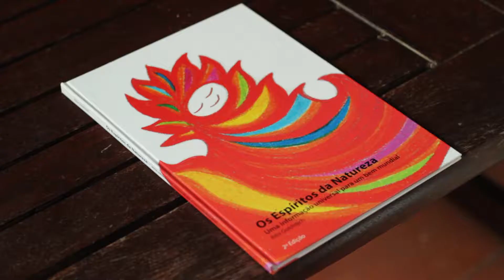Rita Goldrajch - DESIGN RITA GOLD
Vídeo produzido no âmbito do projeto Alentejo Criativo, copromovido pela ADPM, Instituto Politécnico de Beja, Associação Cultbéria e ANJE Alentejo, com apoio da Câmara Municipal de Serpa e cofinanciamento Alentejo 2020, Portugal 2020 através do FEDER.